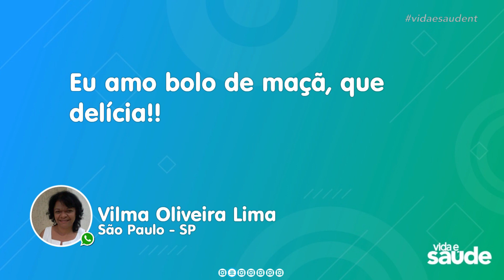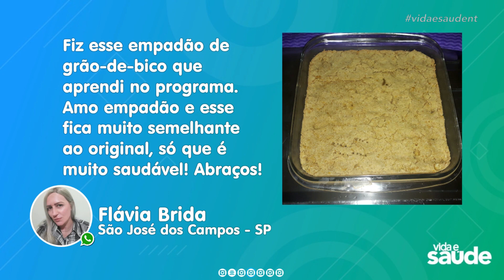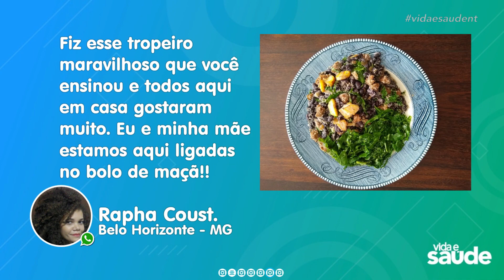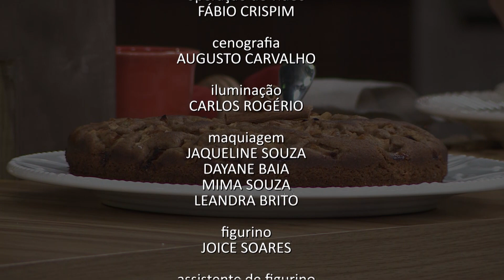Receita: Bolo de Maçã - A importância da fé na saúde - Parte 4 (26/08/20)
BOLO DE MAÇÃ
INGREDIENTES:
1 xícara de farinha de trigo integral
½ xícara de farinha de trigo
⅓ xícara de amido de milho
1 colher (chá) de fermento
½ colher (chá) de canela em pó
¼ colher (chá) de cravo em pó
¼ colher (chá) de gengibre em pó
1 xícara de água
1 xícara de açúcar mascavo
1 colher (chá) de essência de baunilha
1 colher (sopa) de vinagre de maçã
2 maçãs descascadas e picadas
3 colheres (sopa) de açúcar mascavo
2 colheres (sopa) de suco de limão
1 pitada de sal
½ xícara de óleo vegetal

MODO DE PREPARO:
Pré-aqueça o forno a 190°C. Misture as maçãs picadas ao suco do limão e acrescente as 3 colheres de açúcar. Reserve a mistura.
Em uma vasilha acrescente as farinhas, o amido, a canela, o cravo e o gengibre. Em outro recipiente, misture o óleo, a água, o vinagre, o restante do açúcar e mexa bem. Coloque esta mistura nos ingredientes secos, mexa e adicione o fermento. Despeje a massa em uma assadeira untada e coloque a mistura das maçãs sobre a massa. Asse por aproximadamente 35 minutos.

Exibido na TV Novo Tempo de segunda a sexta às 16:00.